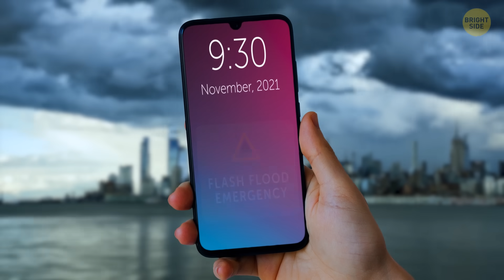Cities That Will Be Underwater by 2050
Places like Miami, New Orleans, and even Bangkok could be partially submerged due to rising sea levels by 2050. Imagine that—streets turning into canals, buildings peeking out like modern-day Atlantis. It's a wake-up call for sure, reminding us how urgent it is to tackle climate change before more places get swallowed up by the sea. Let's hope we can turn things around before it's too late!